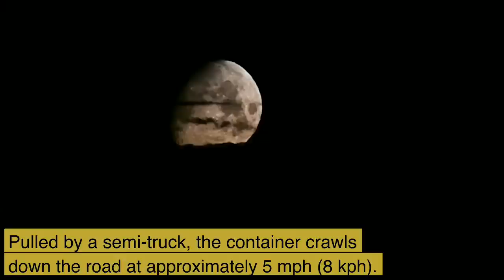Social Media Short: How Do You Safely Transport a Space Telescope?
Throughout the construction and assembly of NASA’s James Webb Space Telescope, the telescope has moved between NASA centers and partner locations. When Webb moves, it is carefully packed inside a specially designed container called the Space Telescope Transporter for Air, Road, and Sea (STTARS). As the name implies, the container protects Webb on the ground, above ground, and over water. This massive container weighs approximately 165,000 pounds (almost 75,000 kilograms) and dwarfs Webb in terms of mass — the telescope weighs approximately 14,000 pounds (6,350 kilograms) here on Earth. All of that bulk is needed to keep Webb’s individual parts, and eventually the fully assembled telescope, safe during the journey to the launch pad.

Credits:
Michael P. Menzel (AIMM): Lead Producer
Aaron E. Lepsch (ADNET Systems, Inc.): Technical Support
Eric Villard (InuTec, LLC): Writer
Eric Villard (InuTec, LLC): Producer
Michael McClare (KBRwyle): Videographer
Sophia Roberts (AIMM): Videographer
Sophia Roberts (AIMM): Video Editor
Rob Andreoli (AIMM): Videographer
Michael Randazzo (AIMM): Videographer
Michael P. Menzel (AIMM): Videographer
Michael P. Menzel (AIMM): Video Editor